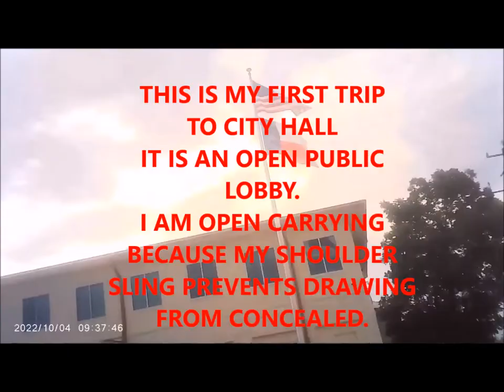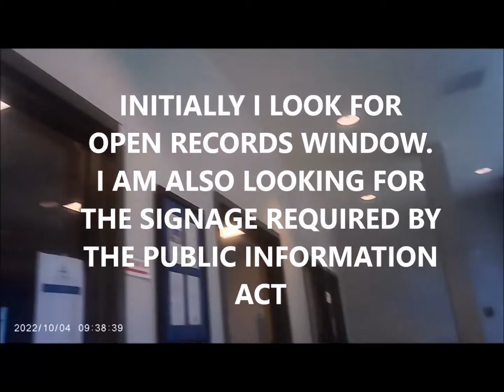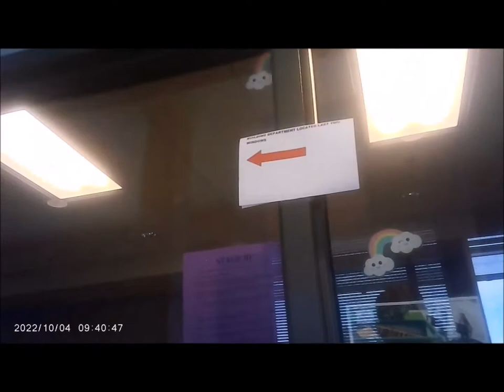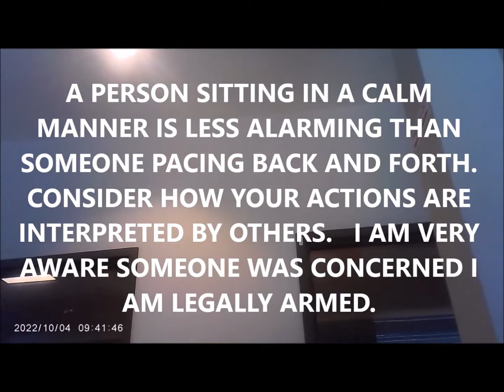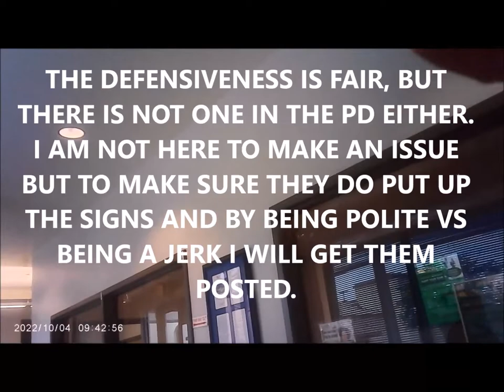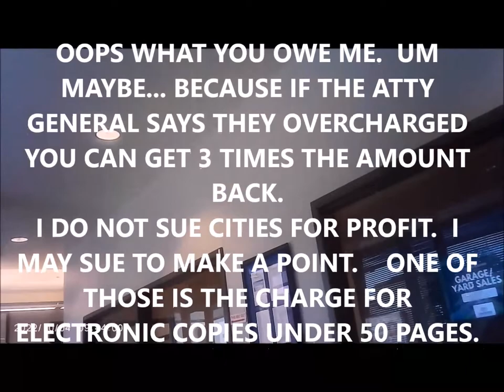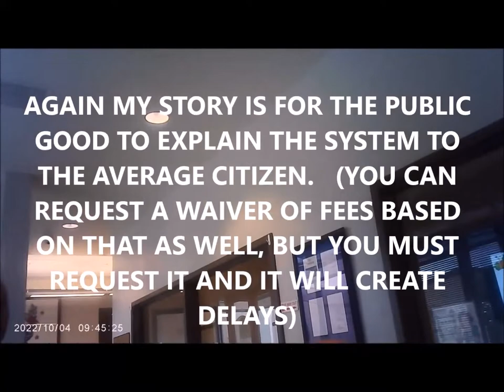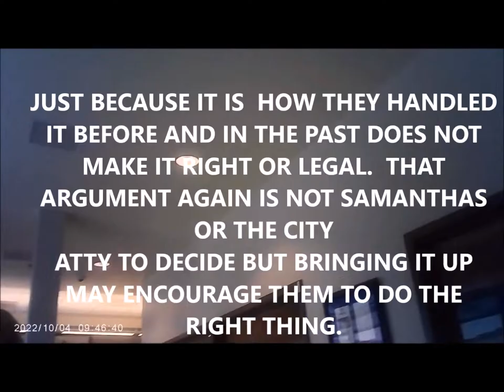PT 1 PUBLIC RECORDS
Feel free to use my work to make money as long as you credit my channel.
I HAVE ALWAYS BRANDED MYSELF AS A NON PROFIT ACTIVIST.
I WONT BEG OR SOLICIT DONATIONS AND DO NOT OBJECT TO OTHERS MAKING MONEY OFF MY WORK AS LONG AS THE MESSAGE IS GETTING OUT.
THAT BEING SAID I WOULD NOT CRY IF SOMEONE WHO MADE MONEY OFF THIS SAID HEY HOMELESS HIPPIE HERE IS YOUR $300  BUCKS FOR MAKING THIS AVAILABLE.
my point here is that i understand there are those who make money doing this focus on that.   I am not concerned with, nor would i cry about anyone making money in a fair way, if you do make some off my efforts great because you took the time to get this out to the public.
what i do ask is that you in the general public who view this on another channel do is subscribe, because my messages are long and boring. but the information is what i feel needs to be out there.    rambling now.  blue lies matter out.